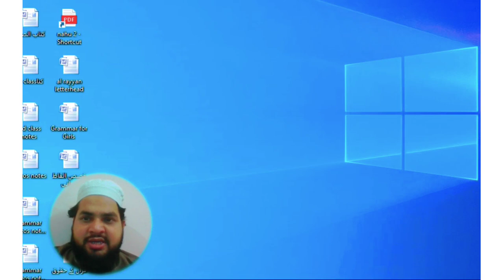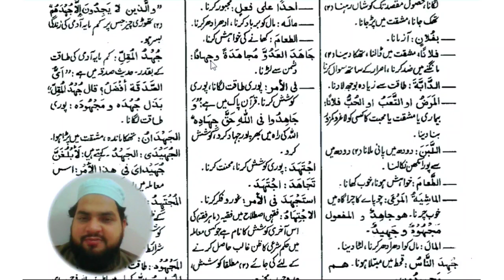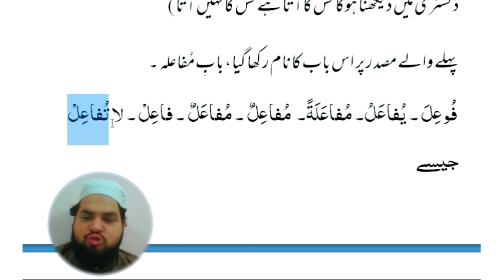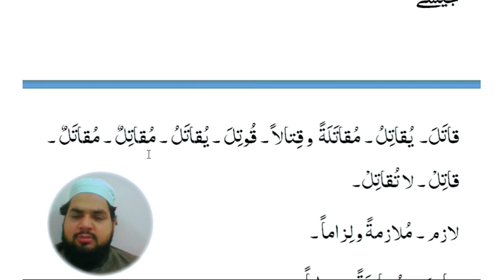Lesson 113, Arabicgrammar babemufaalah باب مفاعلہ باب المفاعلة ثلاثی مزید فیہ کے ابواب